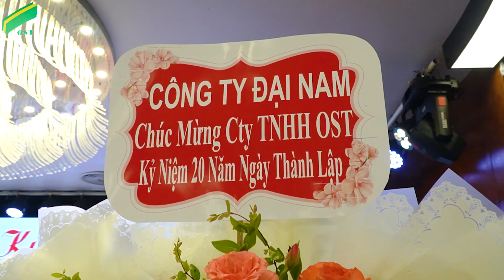[SUNGO MEDIA] QUAY PHIM CHỤP HÌNH SỰ KIỆN l KỶ NIỆM 20 NĂM NGÀY THÀNH LẬP CTY TNHH OST